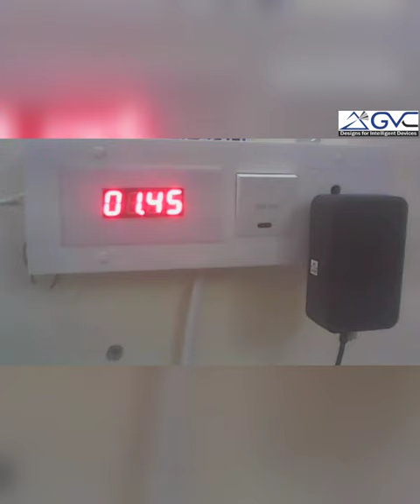UPI based EV Charging Socket - Vending EV Charging Power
SCAN QR CODE - PAY - CHARGE

Socket will be on as per Setting - X Paisa in Y second. In the video this is set at 3 Paisa / Second for demo.